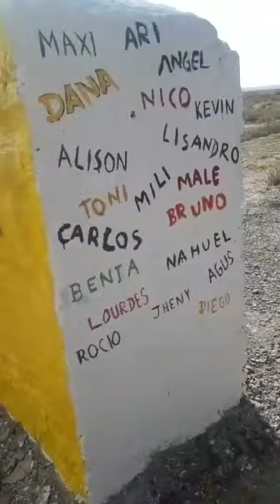Muraleada Lago Pellegrini // Registro Audiovisual de Kevin Ance Zapata 3er año